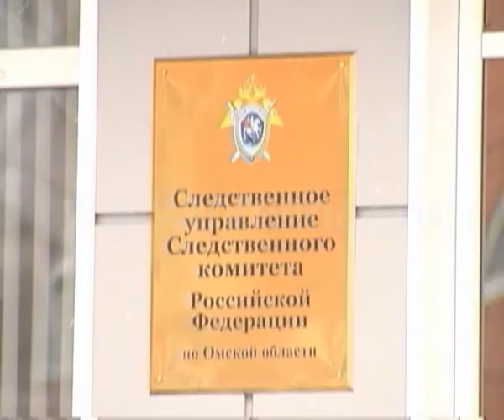Сотрудники МЧС, разбирая завалы после пожара, обнаружили труп ребенка